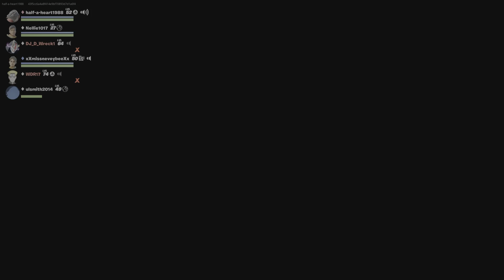Sipper vs runner